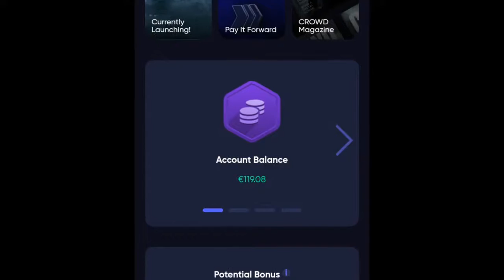🆕CROWD1 motivational videos▶Crowd 1 Video 2020 | Nestor Atordido